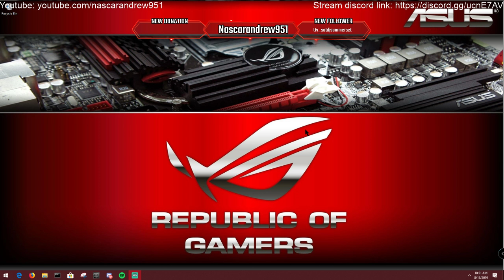[PC] Lets Destroy Some Bots